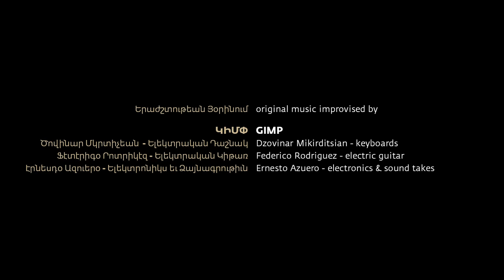Geographies by Chaghig Arzoumanian - Trailer